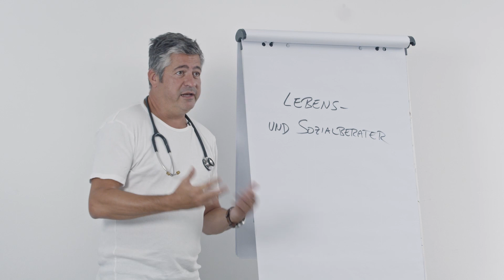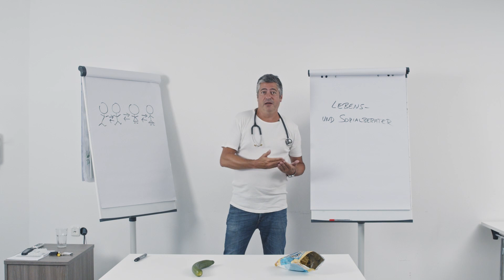Ausbildung Lebens- und Sozialberater mit Dr. Ronny Tekal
Dr. Ronny Tekal, Arzt und Medizinkabarettist, ist Lehrbeauftragter an der Vitalakademie und erklärt dir wies geht!